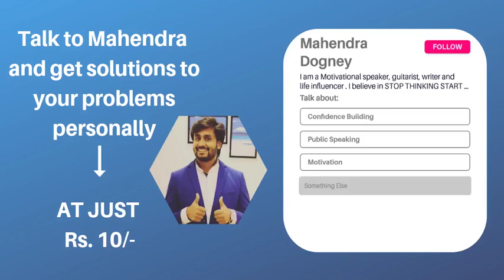Talk to Mahendra Dogney on the Bolo app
On the Bolo app, you can have a one-to-one video call and chat sessions with our experts in categories like career counseling, health & fitness, relationships and motivation, women health, joint entrance exam, beauty & fashion. These video call and chat sessions can be booked on the app at very low rates and will be conducted on the app itself.

Talk to Mahendra Dogney at just Rs. 10. Use code 'FLAT10'.